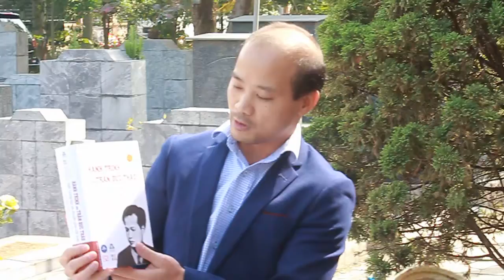PGS.TS Nguyen Ba Cuong - Triet gia Tran Duc Thao 4/11/2017 P2